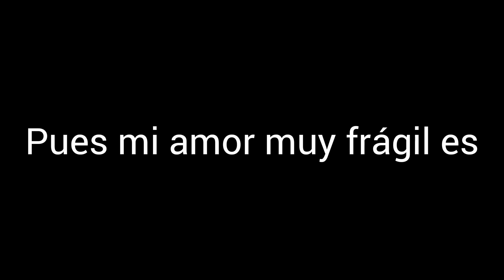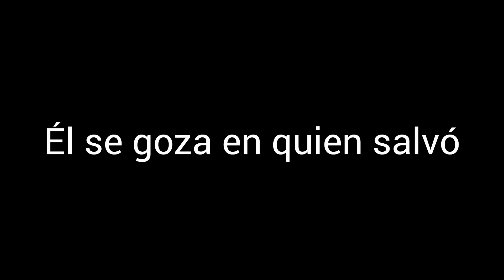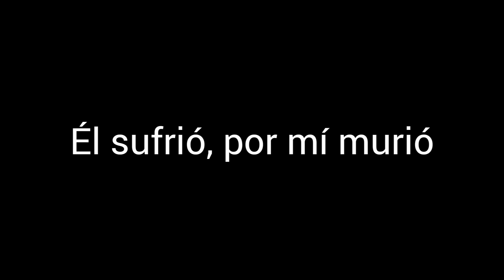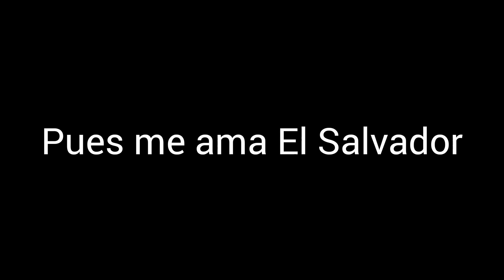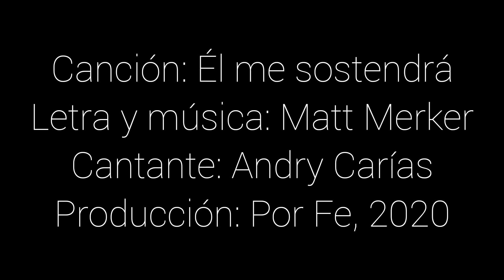Él me sostendrá - (Letra) - Andry Carías - Álbum Por Fe - Guatemala - Canción #4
Canción: Él me sostendrá

Cantante: Andry Carías
Feat: Nancy Morán
Álbum: Por Fe

Grabación, mezcla y masterización: Jorge Estrada.
Productor musical y arreglista creativo: Tito Calderón Prado.
Músicos: Tito Calderón, David Batz y Josué Girón.
Coristas: Nancy Morán, Elisabeth Vásquez, Tito Calderón y Josué Ruíz.
Grabado, mezclado y masterizado en Audio Track, Guatemala, febrero 2020.

Copyright Map Catalogs o/b/o Matthew Merker Music and Map Catalogs o/b/o Getty Music
Licencia número 371554
Derechos de easy song licensing, october 03, 2019. ID LDL136948, Charisse Phernetton

Andry Carías
Escritor | Conferencista | Comunicador | Educador